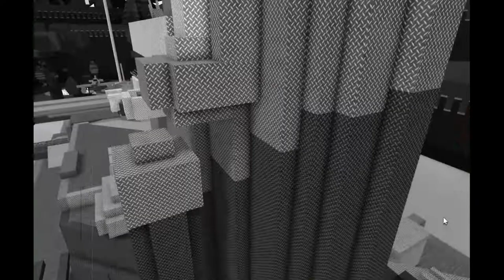Channel Trailer 2021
This is my best attempt at a channel trailer. Expect my logo to change at some point since it is currently very bad.

Friedrich der Große, Enterprise, and buffed fletcher (and the Bismarck I suppose) were all made with the help of tutorials.

Everything else is my own creation.

Games in this video:
Build A Boat For Treasure (Roblox)
Entry Point (Roblox)
Cruise Ship Tycoon (Roblox)
The Battle Cats
Azur Lane